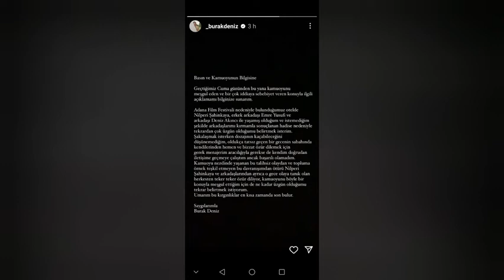Burak Deniz Published First Statment on Nilperi şahinkaya fight